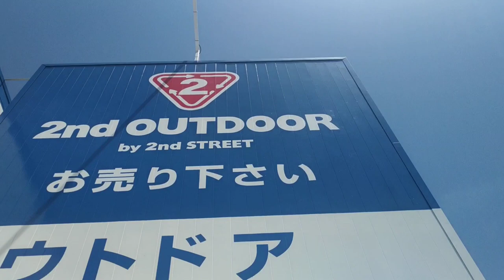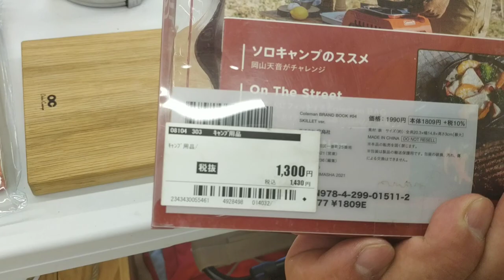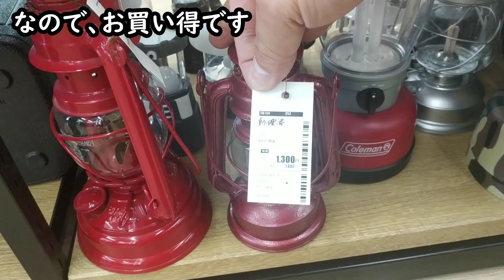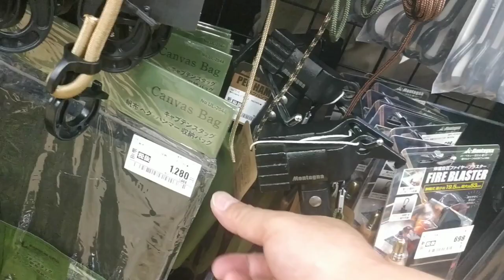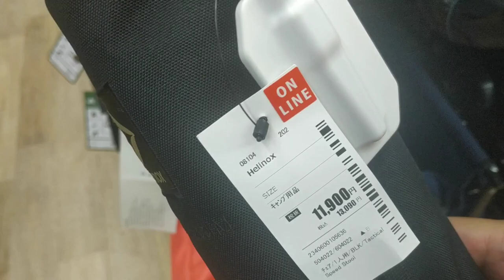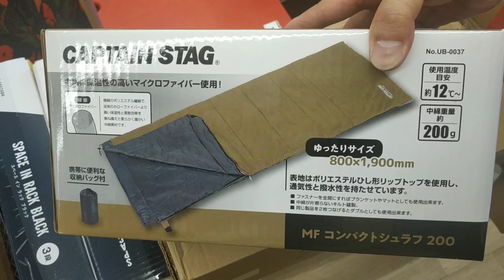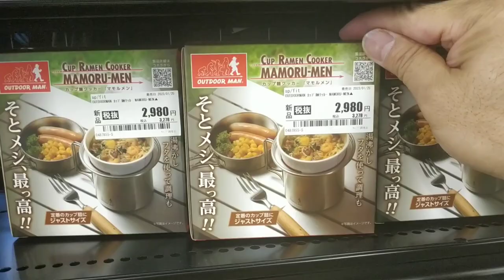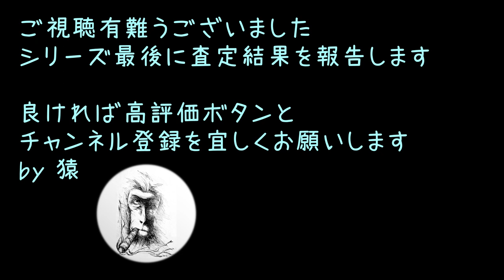【2023夏】セカンドアウトドア④・リサイクルショップ店内・セカンドストリートで断捨離・お散歩シリーズ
地元のリサイクルショップ（セカンドストリートアウトドア専門店）に断捨離するために立ち寄りました。久々のお散歩動画を撮影しましたので、ご興味ある方に共有します。
キャンプブーム終焉が騒がれますが…リサイクルショップ業界は何か変わったのでしょうか？？？興味津々…過去のお散歩動画と比較してもキャンプブームの変化が感じ取れるかもしれません（下記リンク参照）

【お詫び】
カメラの絞りモードが切り替わっていたことに気づかず、前半は見づらいです…後半で気づいて改善しました。お詫びまで…。

猿の【お散歩シリーズ】

セカンドストリートオンラインショップ